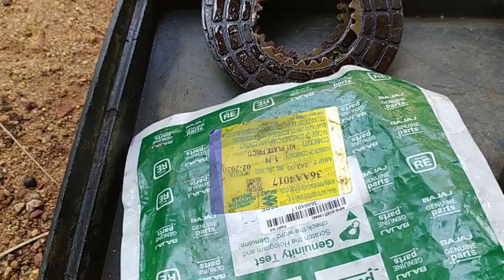Bajaj 2 Stroke Auto Rickshaw Clutch Plates Fitting.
Instagram ID  ❤️  best_2_strokes

Repairs and maintenance tasks don't always have to be done in the Garage. you can easily do these in your own 🏠 House.

ವಾಹನ ರಿಪೇರಿ ಮತ್ತು ನಿರ್ವಹಣೆ ಕಾರ್ಯಗಳನ್ನು ಯಾವಾಗಲೂ ಗ್ಯಾರೇಜ್‌ನಲ್ಲಿ ಮಾಡಬೇಕಾಗಿಲ್ಲ.  ನಿಮ್ಮ ಸ್ವಂತ 🏠 ಮನೆಯಲ್ಲಿ ನೀವು ಇವುಗಳನ್ನು ಸುಲಭವಾಗಿ ಮಾಡಬಹುದು.